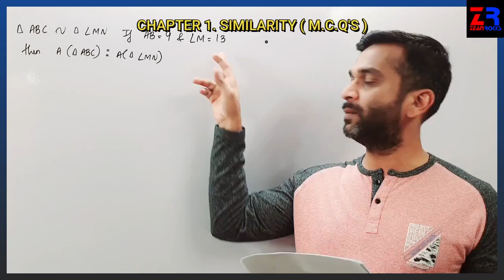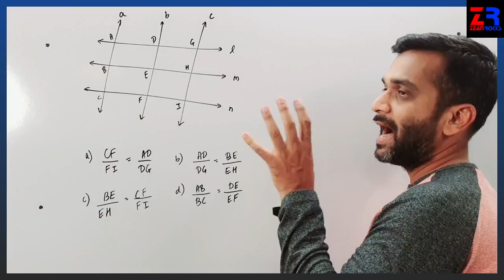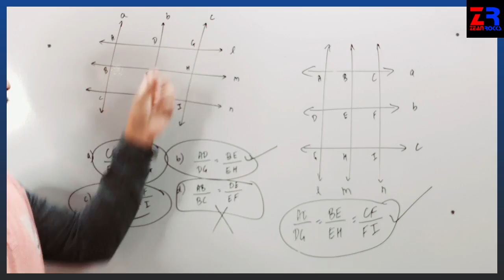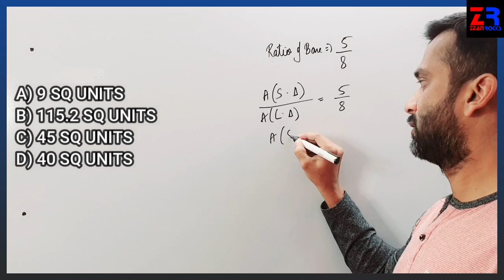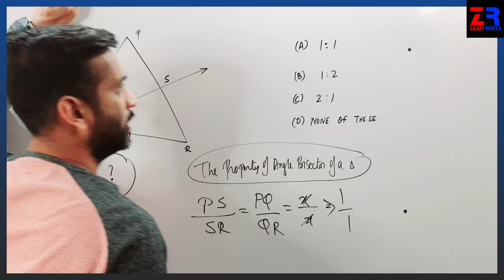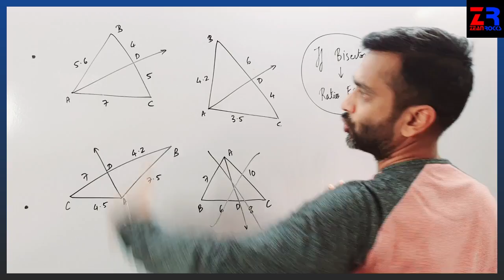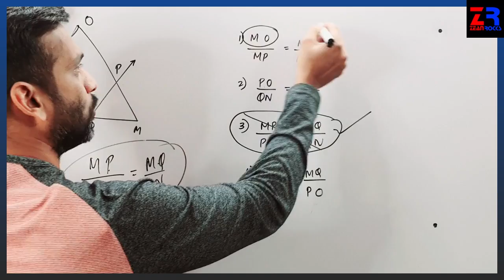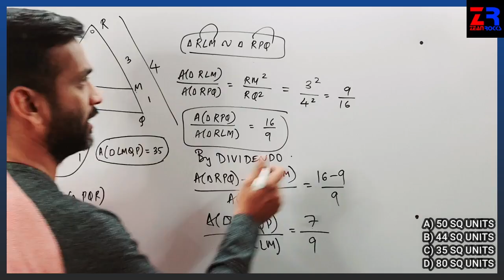CLASS 10 , SIMILARITY, MCQS , 1ST LECTURE